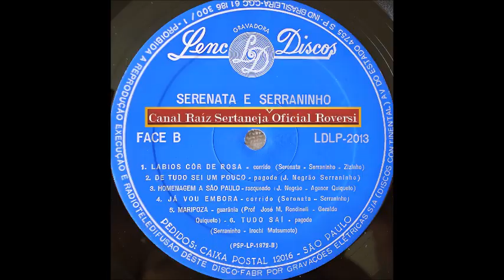Serenata & Serraninho - Tudo Sai - (Pagode)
Serenata & Serraninho - Tudo Sai - (Serraninho - Irochi Matsumoto) Pagode
LP - Serenata & Serraninho - (Lenc Discos LDLP-2.013))